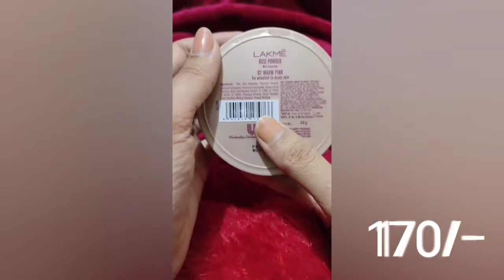Beginners Makeup Kit || Affordable Makeup Kit!!!